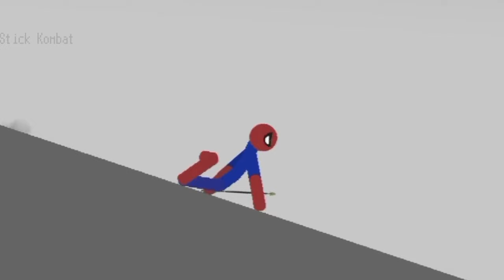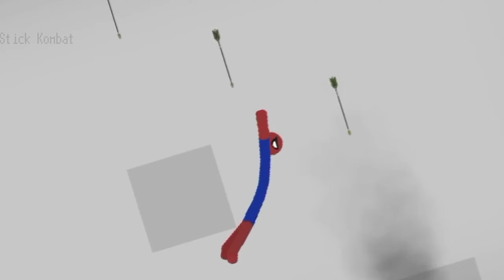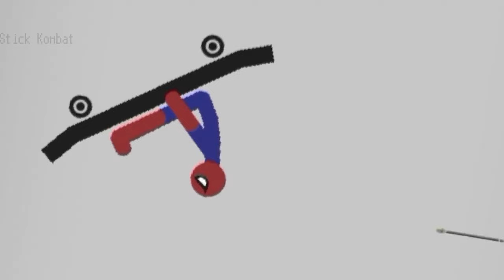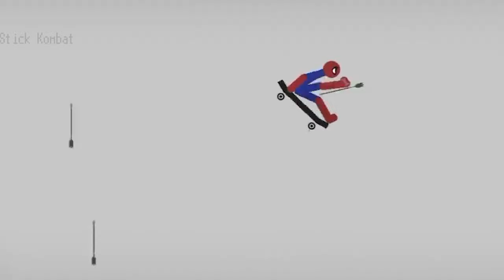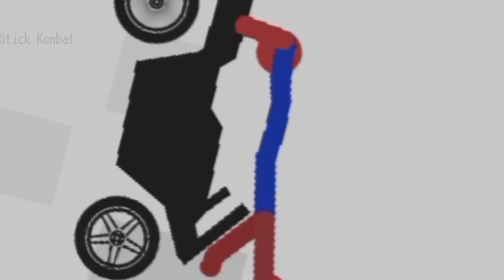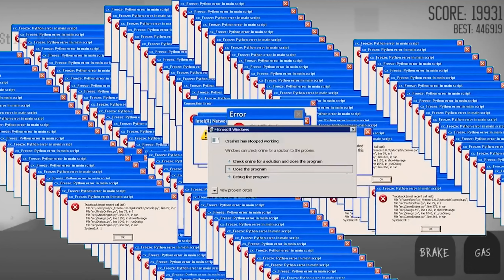9999min Stickman dismounting | big stick vs stick kombat | like a boss compilation 60